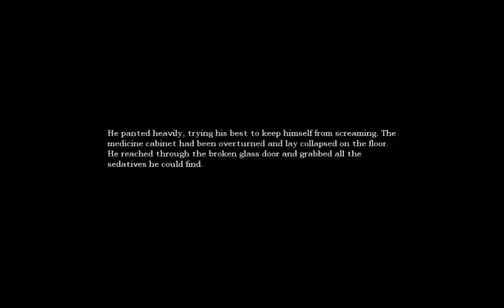Amnesia - The Dark Descent : Trolling Double Grunts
Fun time with two Mr.Fish